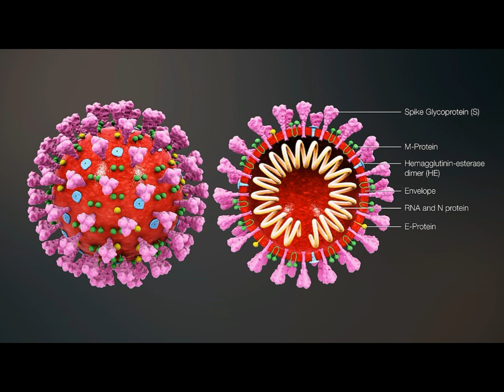Coronavirus ka Anjam Aur Dakati | Corona virus Safety | Crona virus and control In Urdu and Hindi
Nazreen aj hum bat kare gay ke coronavirus ka kia anjam hu ga jis tarha se aj kal Situation hai hamre mulk ki bhi corona virus ke mareez din ba din barhtay ja rahe hai tou is ka kia anjam hu ga har cheez ka koe na koe anjam huta hai. Nazreen dunia k mukhtalif mulko main hi jis tarha se ya masla chal raha hai ke kitne logo ko crona virus huwa hai isi traha hum yorub ki bat karte hai tou ya batna bohut mushkil hai ke kab tak corona virus rahe ga. Corona virus puri dunia main pahaal chuka hai our control karna is pay bhi ana chahiye tou nazreen aj ki is video ma main ap ko btao gi corona ka kia anjam hu ga.